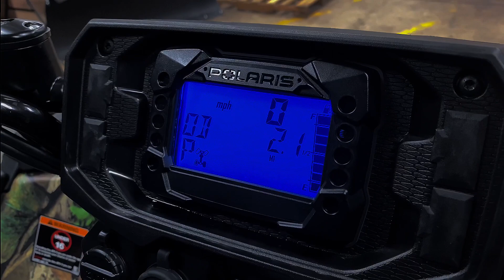New 2023 Polaris Sportsman 570 ATV For Sale In Oshkosh, WI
Please visit Team Winnebagoland to view this New Polaris Pursuit Camo 2023 Polaris Sportsman 570 for sale near Oshkosh, Wisconsin.

Stock #: 45864S

Description:
This New 2023 Polaris Sportsman 570 ATV is for sale at Team Winnebagoland Powersports located in Oshkosh, Wisconsin. Reach out to Team Winnebagoland Powersports today.